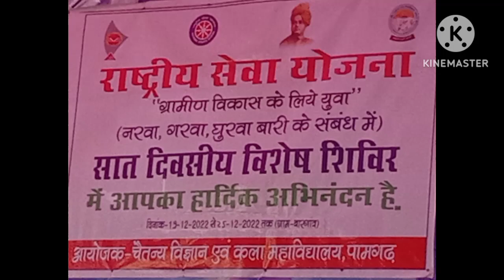राष्ट्रीय सेवा योजना कार्यक्रम बार गांव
motivational vidio, drama funny vidio blogs